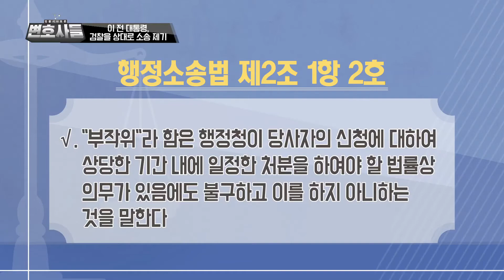이 전 대통령, 검찰을 상대로 소송 제기